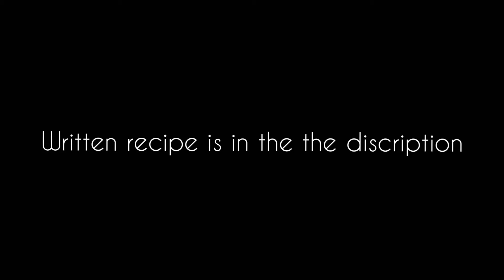sarson ka saag | Make mustard greens | Amna bibi food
How are you all hope you are all doing well In today's video we will cook delicious mustard greens in village style, so watch the video till the end and if you like the video, share it with your friends, definitely express your opinion in the comment box, if you like the video, then like it and subscribe to the channel.